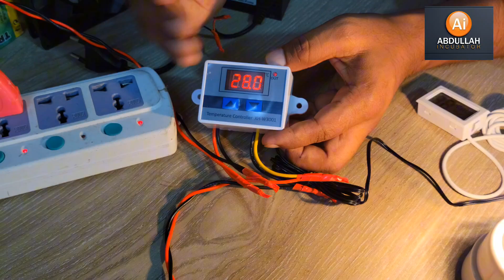ইনকিউবেটর তৈরি করা / ডিম ফোটানোর মেশিন কিভাবে তৈরি করে / তৈরি করতে কি কি লাগে।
যেকোনো প্রয়োজনে অর্ডার করতে চাইলে হট লাইন নাম্বারে কল করুন : 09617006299
Description

আমাদের এই ভিডিওর মাধ্যমে জানতে পারবেন ইনকিউবেটর তৈরি করা।

ডিম ফোটানোর মেশিন কিভাবে তৈরি করে এবং কি কি লাগে সবকিছু জানতে পারবেন এই ভিডিওর মাধ্যমে।

ইনকিউবেটর তৈরি করতে কি কি মালামাল প্রয়োজন হয় এই ভিডিওর মাধ্যমে জানতে পারবেন।

হাঁস-মুরগির ডিম থেকে বাচ্চা ফোটানোর ইনকিউবেটর মেশিন তৈরি কিভাবে করতে হয় এই ভিডিওতে জানা যাবে।

ডিম ফোটানোর মেশিন তৈরি করতে অথবা ইনকিউবেটর তৈরি করতে কত টাকা লাগবে ও দাম কত জানতে পারবেন এই ভিডিওতে।

ইনকিউবেটর তৈরি করার পদ্ধতি ও নিয়ম গুলো জানতে পারবেন এই ভিডিওর মাধ্যমে।

ইনকিউবেটর তৈরি করব কিভাবে এই কাজগুলো কিভাবে করতে হয় সম্পূর্ণ এই ভিডিওতে জানা যাবে।

কোয়েল পাখির ডিম ফোটানোর মেশিন তৈরি করতে এই ভিডিওতে জানতে পারবে।

আমাদের সাথে যোগাযোগ করতে 👇👇👇

অথবা এই নাম্বারে ইমো হোয়াটসঅ্যাপে মেসেজ করুন  👇
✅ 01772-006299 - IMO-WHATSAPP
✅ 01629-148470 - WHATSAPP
✅ আমাদের ঠিকানা : হামেশ আলী মার্কেট, পাকুরিয়া বাজার, তুরাগ,উত্তরা,ঢাকা।

 আব্দুল্লাহ ইনকিউবেটর